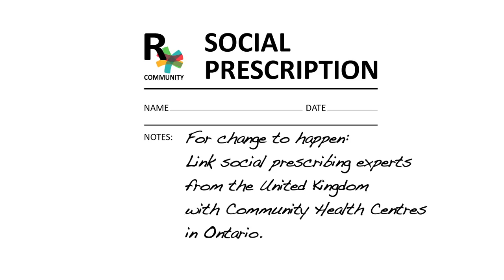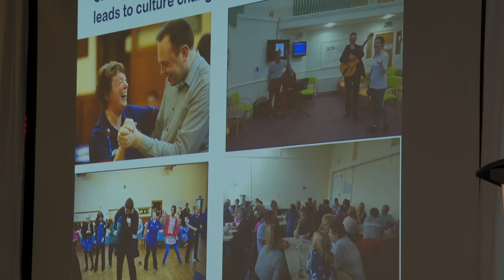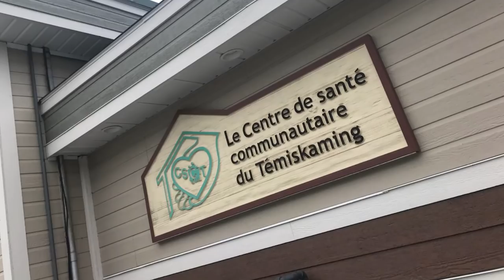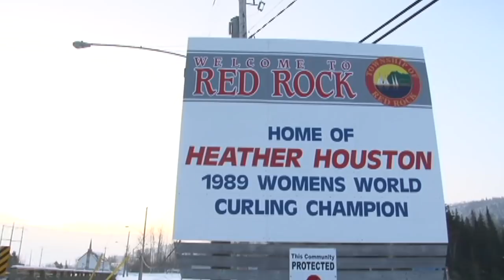Rx Community: Social Prescribing in Ontario